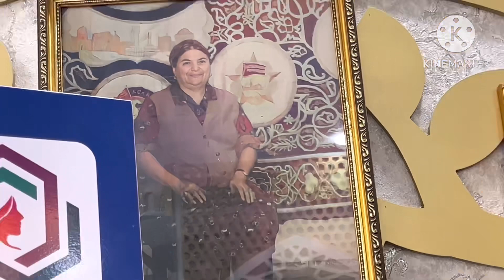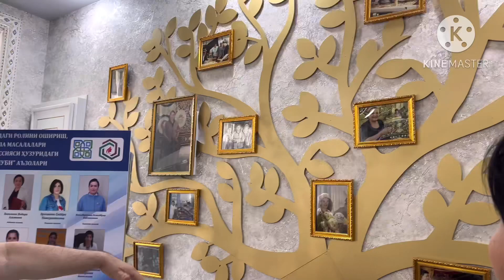Zar qadrini bilar zargarlar